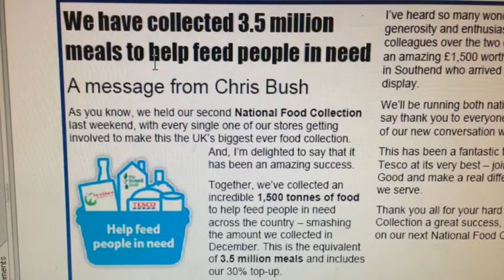Tesco Heswall Foodbank